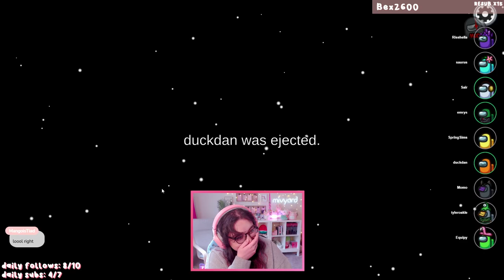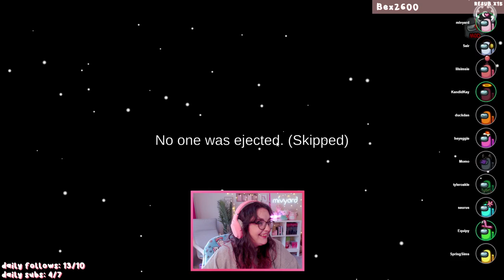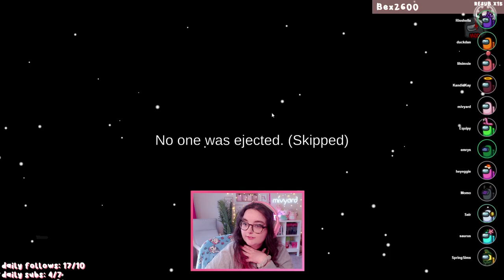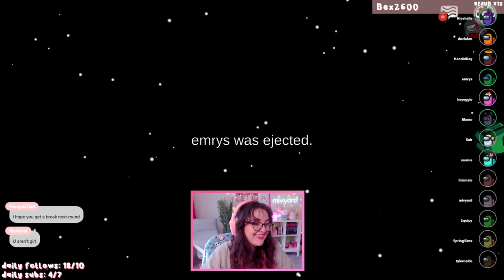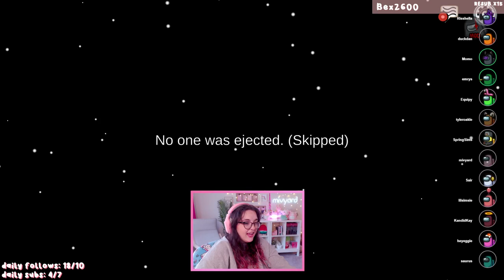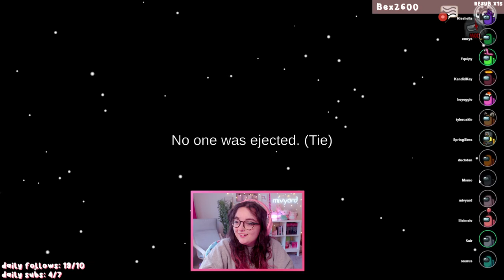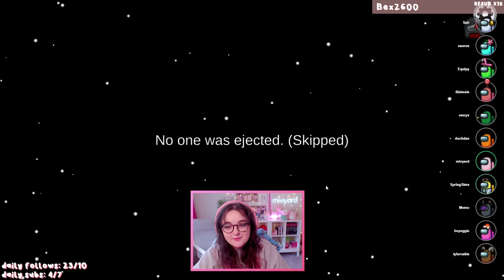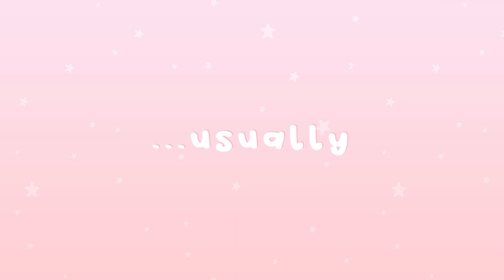carrying my friends in among us 🔪 | twitch vod ﾟ✧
playing among us with my friends! [streamed on 3/31/23]

↳ ea id: mivyard